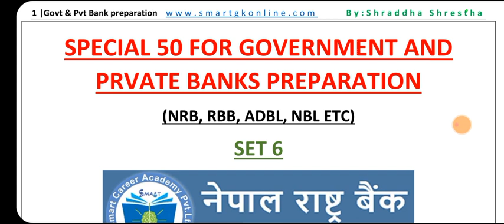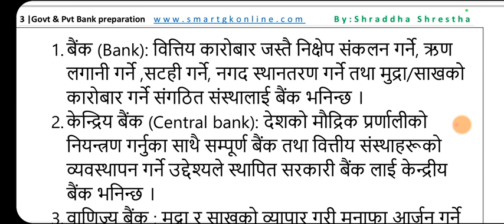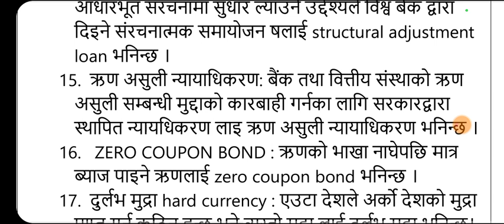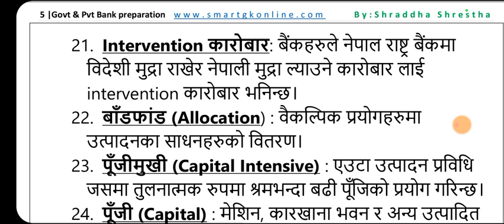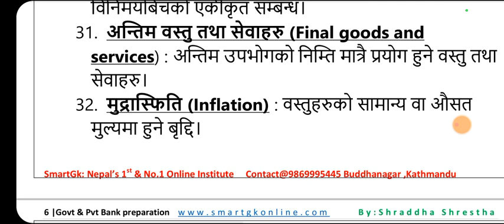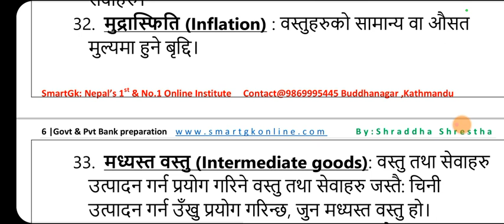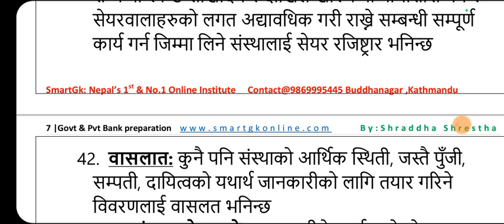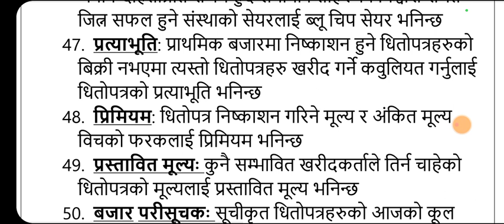Special 50 question collection for government & private banks preparation|Set 6|By Shraddha Shrestha